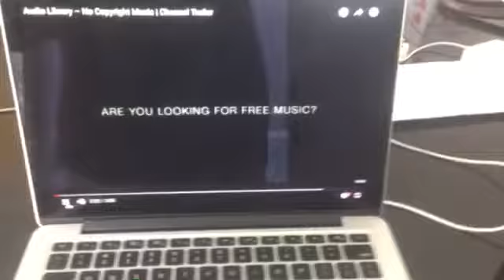Feb 19, 2017